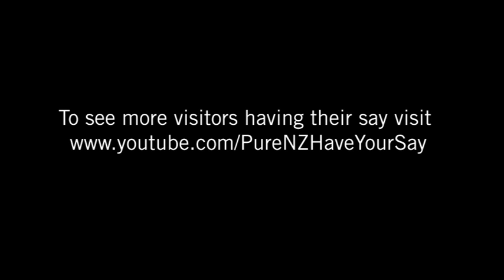Kiwiexperience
This is a message from my stay in Paihia, where I had such a fantastic time. It is s little paradise and I even swam in the ocean and went by kayak around the little islands. It's so beautiful and just enjoyable.